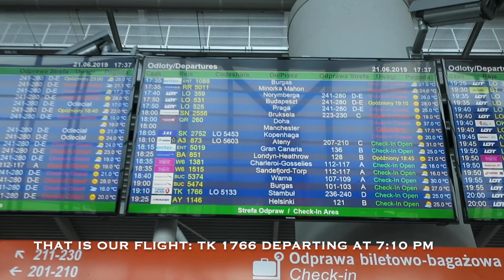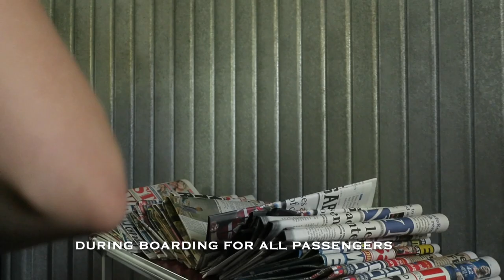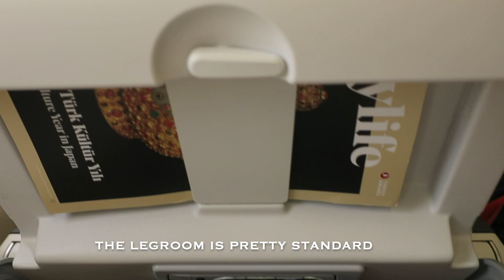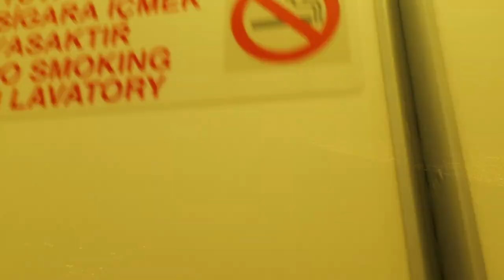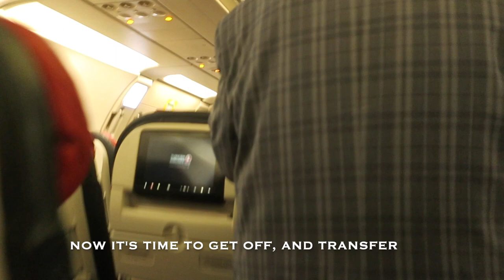Trip Report | Turkish Airlines | Warsaw Chopin - Istanbul | Airbus A321-200 | (ECONOMY)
United with Ukraine! 🇺🇦🇺🇦🇺🇦

Hello, and welcome to this trip report. I'm happy you made it to my channel, you'll find all the necessary information down below, about this flight. This wasn't the first time I flew with Turkish Airlines but I still wanted to see how they are performing currently. And they did not let down I have to say. They provided their classic hot meals on short haul routes which are amazing! The only concern I had was the crew they didn't seem to happy about coming to work that day. But it was still a very comfortable experience onboard a plane with a good but aging cabin.

COVID-19 Travel Regulations Notice: All travel was done with all safety regulations, wearing masks, hand sanitising, COVID testes etc. Travel at your own risk!

~Flight Info~
Airline: Turkish Airlines
Aircraft: Airbus A321-200
Airplane Registration: TC-JTL
Aircraft Age (On the Release Date): 7.0 years old, 3.0 years old (When I flew it)
Flight Number: TK 1766
Date: 21 June 2019
Seat: 18A
From: Warsaw Chopin Airport (WAW/ EPWA)
To: Istanbul Airport (IST/ LTFM)
Distance Covered: 1349 Kilometers/ 838 Miles

~Video Equipment~
Camera: Canon G9X
Additional Equipment: Imovie

~Ticket Price~
Price: around 392 USD or 358 EUR
Legs: WAW-IST-TAS-IST-WAW

~Video Chapters~

0:00 Intro
0:13 Map
0:20 Warsaw Chopin Airport
2:43 Boarding
3:31 Seat Tour
4:37 Pushback, taxi & take-off
6:45 Dinner Service
7:21 Lavatory
7:45 Approach, descend & landing
10:00 Disembarking

COPYRIGHT-Aviationer 2023